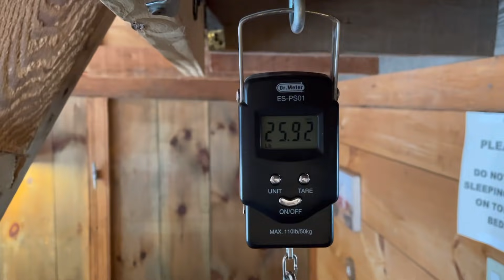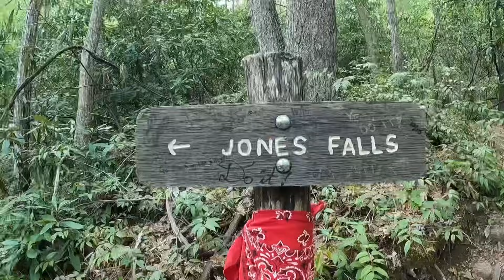Day 22 | 400 miles & The Best Breakfast on Trail | Appalachian Trail Thru Hike 2021